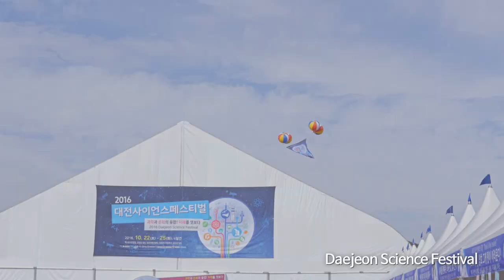Daejeon Metropolitan City